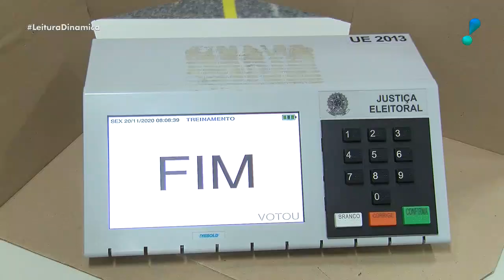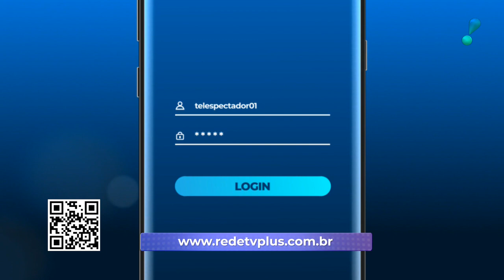Leitura Dinâmica (13/11/20) | Completo